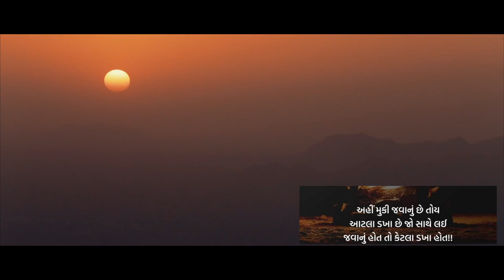Good morning status | suvichar status | Good Morning sms sad status shayari